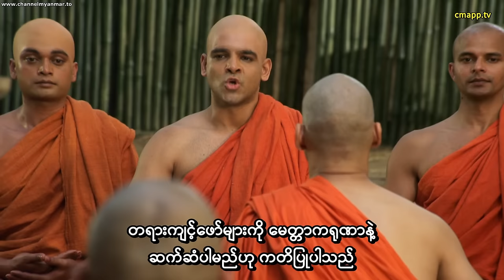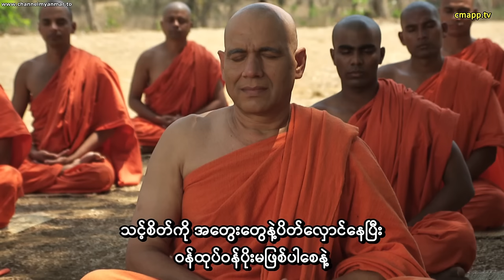အိန္ဒိယ ဗုဒ္ဓဝင်ဇာတ်ကား (အပိုင်း-၃၆) စာတန်းထိုး